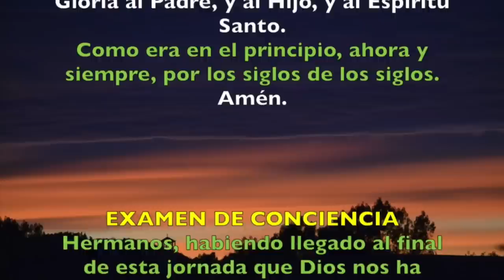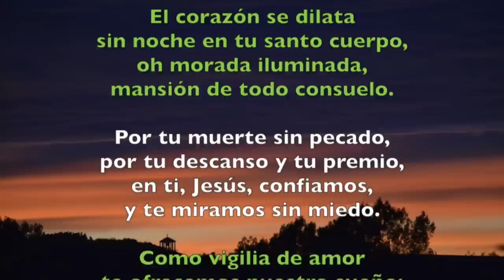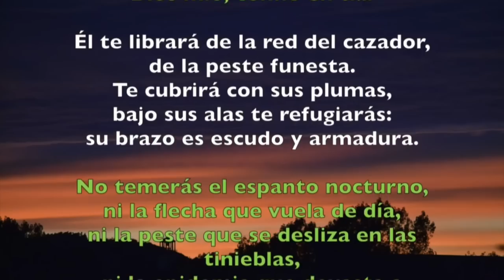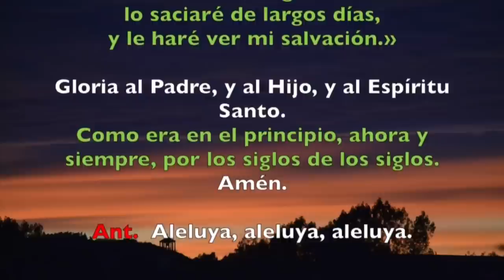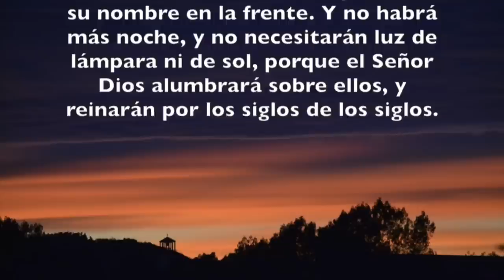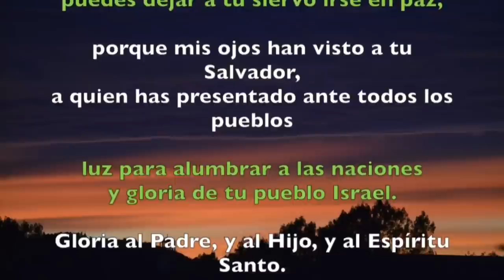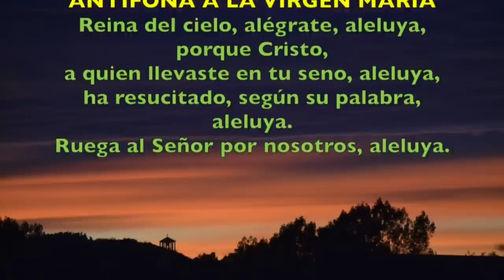Oración de la noche (Completas), DOMINGO 28 DE MAYO 2023 | Solemnidad de Pentecostés | Padre Sam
Oración de la noche (Completas), DOMINGO 28 DE MAYO 2023 |Domingo VII semana de Pascua |P. Sam